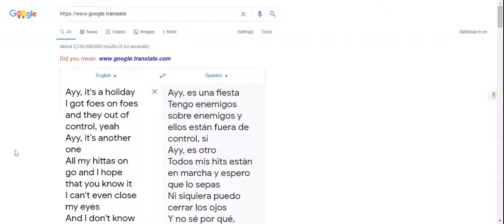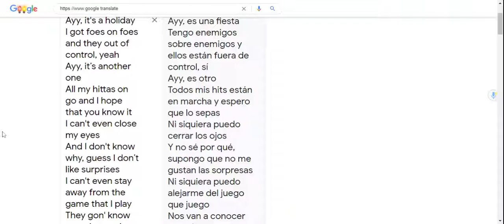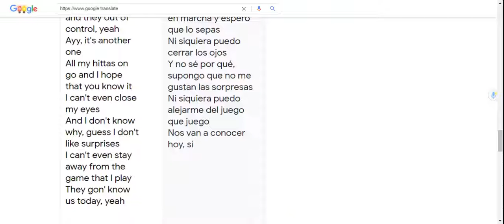Google Translate sings Holiday by Lil Nas X!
Official video for "Holiday" by Lil Nas X.

Limited edition Santa Nas X chrome hat from the video available

Directors – Gibson Hazard & Lil Nas X
Production Company – Hazard Studios
Executive Producers – Matt Bauerschmidt, Jamil Davis, Liam Akiva
Video Commissioner/Producer – Saul Levitz
Live Capture - wølvesONLY
Producer – Nic Neary
Director of Photography – Scott Cunningham
Creative Direction – Brendan O’Connor
Creative Consulting – Jak Bannon, Oliver Cannon
Production Supervisor – Valerie Bush
1st AD – Jesse Hays
Production Designer – Nico Macciocca
Key Grip – David Riggio
Gaffer – Mike VanMeter
Editor – Gibson Hazard
Sound Design – Gibson Hazard & Jak Bannon
VFX – Glassworks VFX & Karen Arakelian
Wardrobe Stylist – Hodo Musa
Key Makeup – Raoul Alejandre
Choreographer – Phil Wright
Movement – KJ Rose

Music in this video
Listen ad-free with YouTube Premium
Song
HOLIDAY
Artist
SME (on behalf of Columbia); Sony ATV Publishing, Warner Chappell, UMPG Publishing